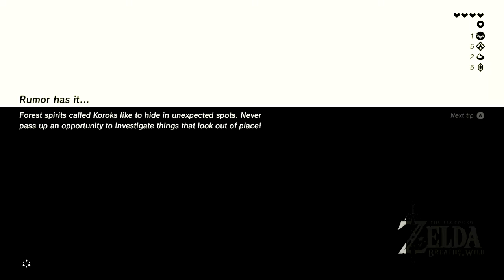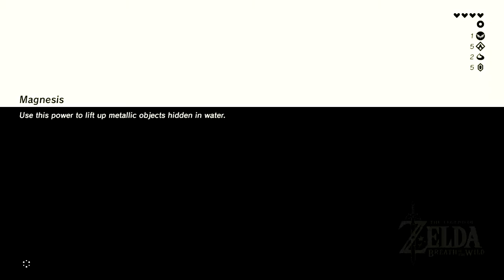The Legend of Zelda: Breath of the Wild - Part Six: Big, BIG Open World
Hyrule is quite the expansive place to explore, and explore we shall. We make our way around here and there, ticking off shrines, finding items and korok seeds, and slaying enemies as we slowly make our way to our destination.